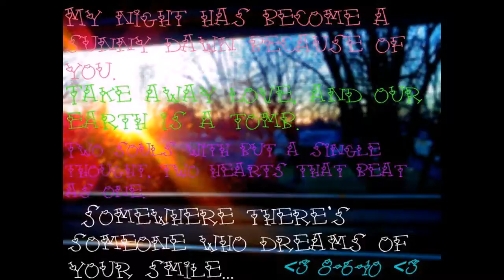My Life in Pummelvision